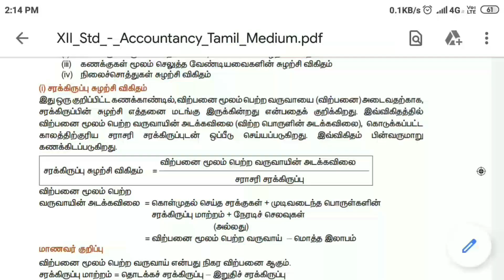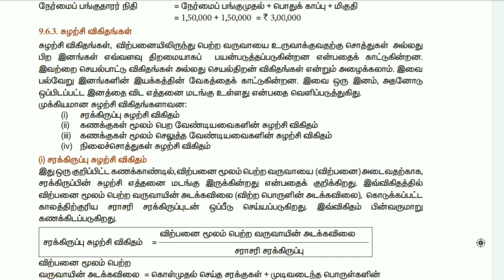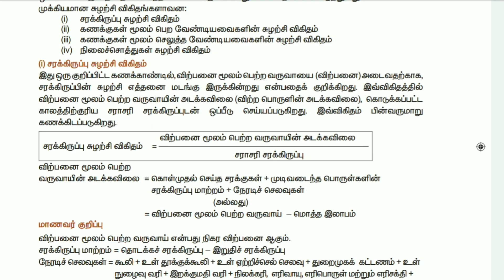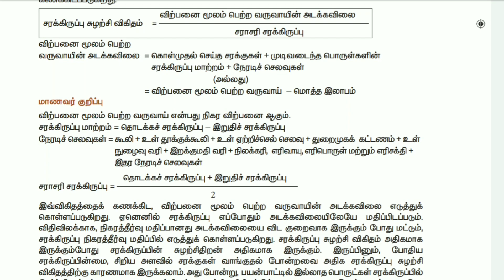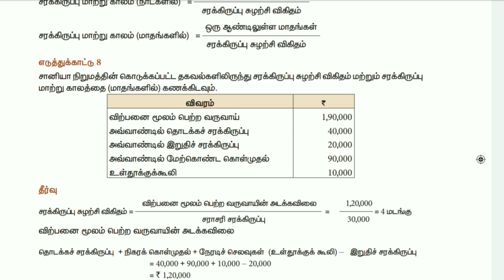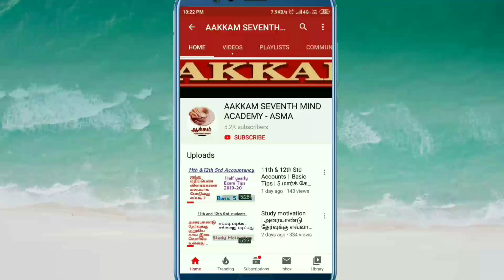12th Accounts | பாடம் 9 | சுழற்சி விகிதங்கள் | சரக்கிருப்பு சுழற்சி விகிதம் | Aakkam ..